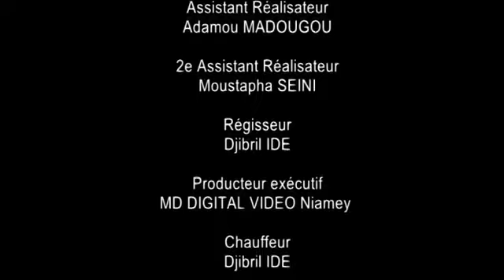HASSIA EPISODE 4# Flim Mai daukar Hankali musamman ga Rayuwar diya mace #